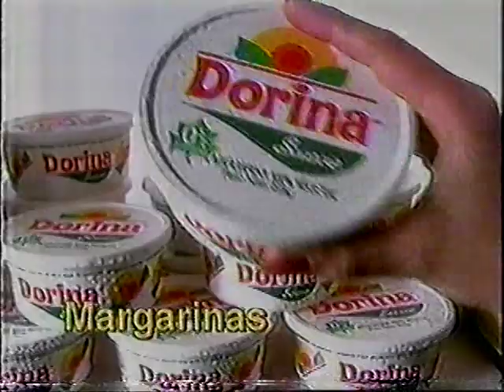Mantequilla Fern ( Perú )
Comercial del año 1996